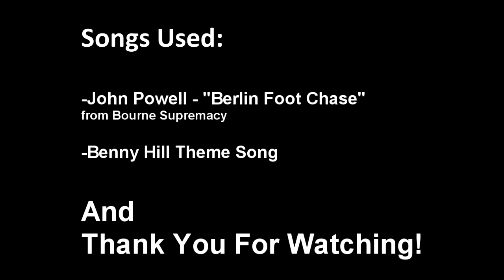Chase Video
A Video School Project we made, our teacher told me and Jarrick to use the GoPro. Came out pretty sweet!

Starring:
-Nick Arriola
-Chad Tarango

Songs:
Bourne Legacy Berlin Foot Chase Soundtrack

Stay Updated:
Web/Tumblr

Intro Song
"Name" by afterschoolspecial